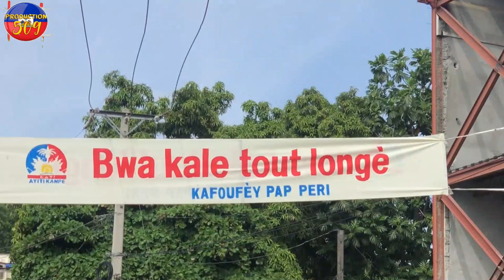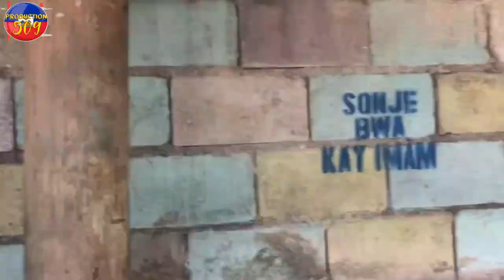GADE KIJAN B4NDI YO FE MOUN KAFOUFEY KITE ZÒN NAN MOUN YO AP MANDE CHèF G4NG TI LAPLI YON CHANS